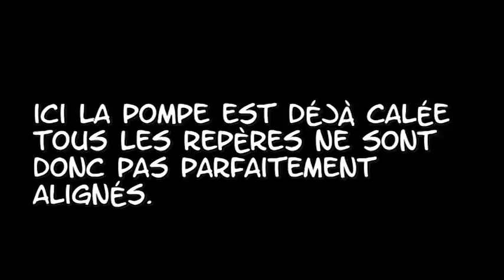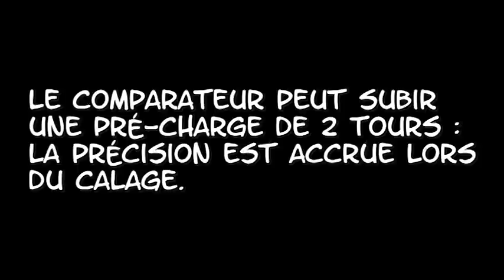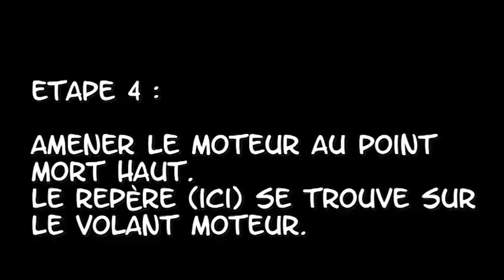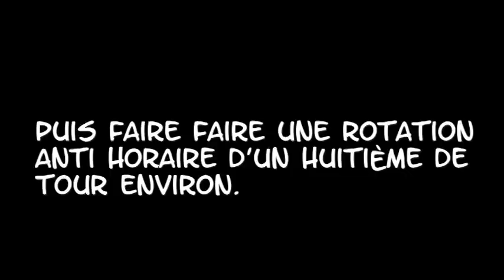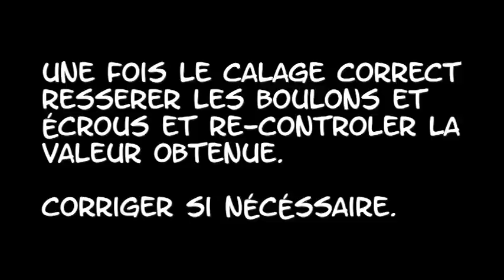Caler une pompe à injection BOSCH VE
volvo et VAG utilisent ce système de calage
valable aussi pour d'autres marques équipées des pompes ve.